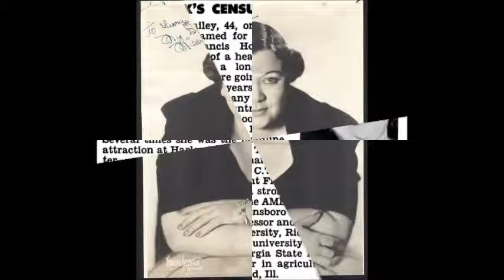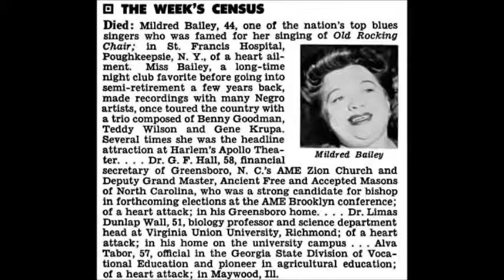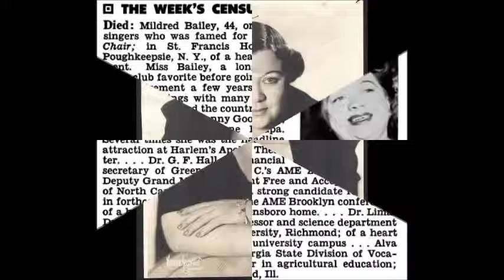Mildred Bailey: Arkansas Blues & Barrelhouse Music